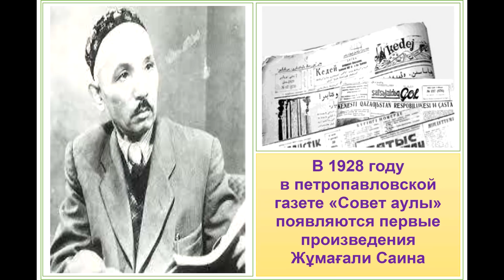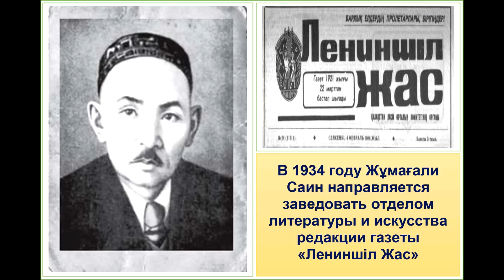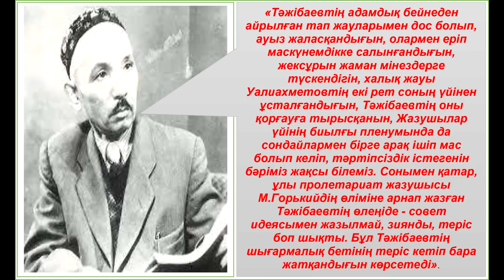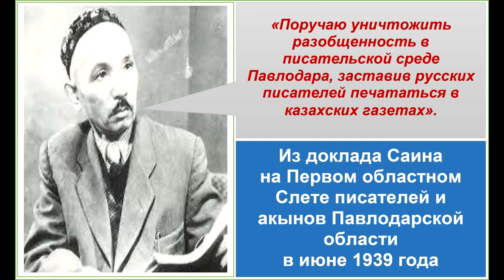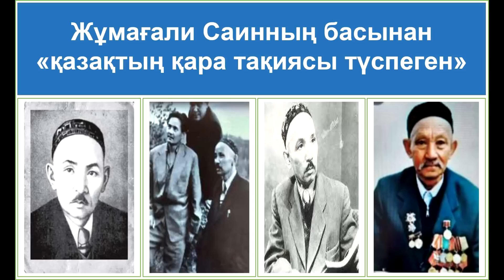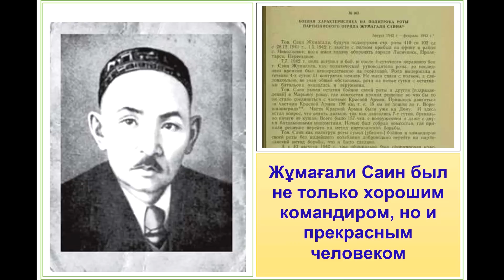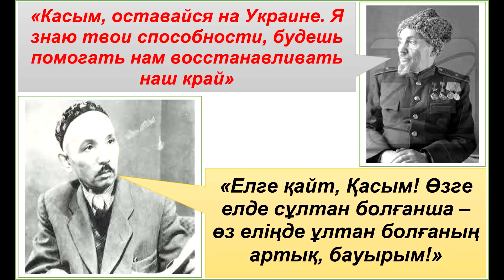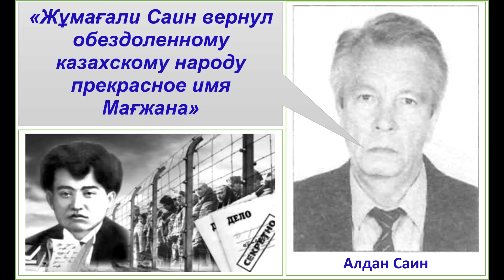Улица Саина — в честь кого назвал эту улицу Конаев.